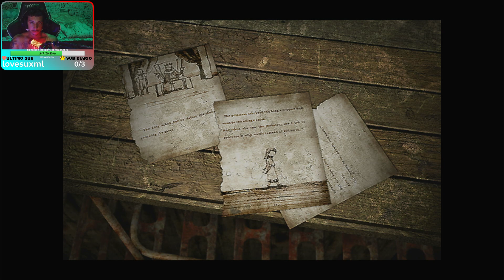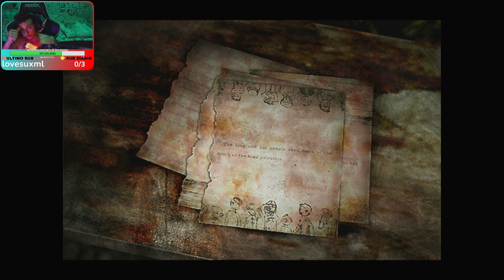Aliado Das Trevas ? - Silent Hill 3 - Parte 5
EAI PESSOAL TUDO BEM GODA AQUI PRA MAIS UMA LIVE BORA JOGAR AI O QUE TIVER PRA HJ CACHORRO SO BORA

 VLW PESSOA LIVE TODOS OS DIAS VARIOS JOGOS DIFERENTES TAMO JUNTO